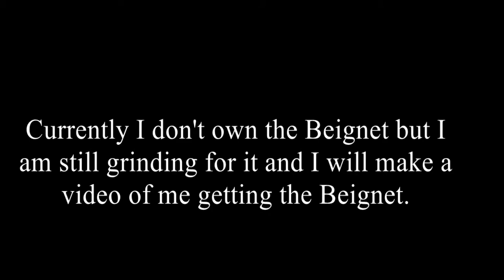Jailbreak - All Retired vehicles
This video was recorded on October 11, 2021 started editing it on same day to October 12, 2021. Took about 3 hours to make.